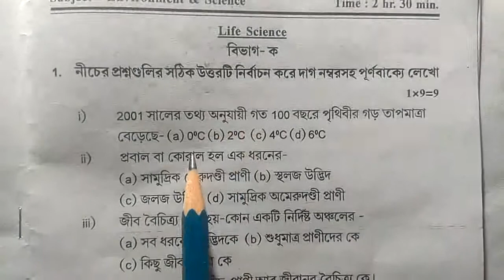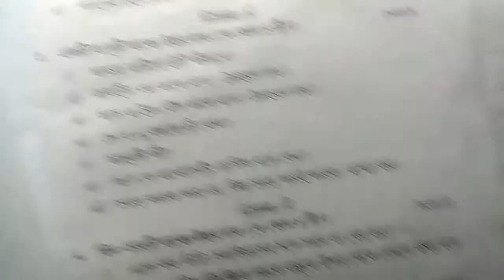Class 7 third unit test 2022 Poribesh O Bigyan Question Paper//Class vii environment & science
Class vii science exam paper 2022.

Class 7 third unit test exam paper 2022 Environment & science, west Bengal board, class 7, Aamrin Academy.